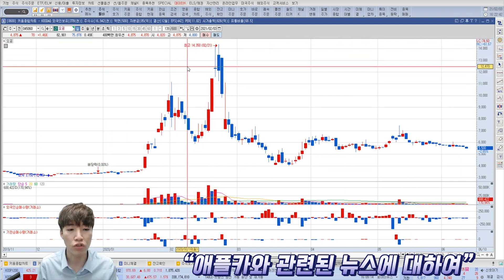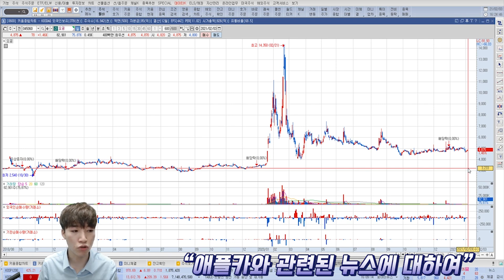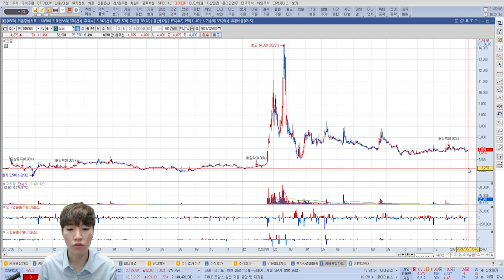[02.03] 최근 뉴스들과 애플카 관련 뉴스에 대하여.. (현대차,기아차,자동차부품주)